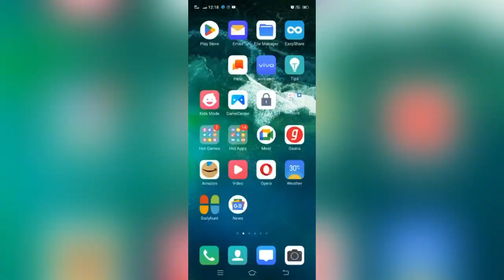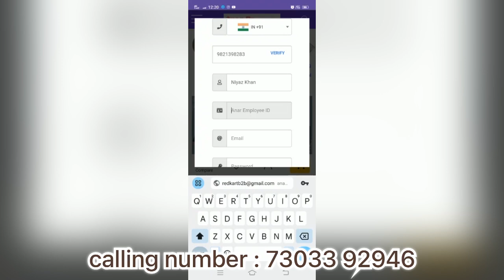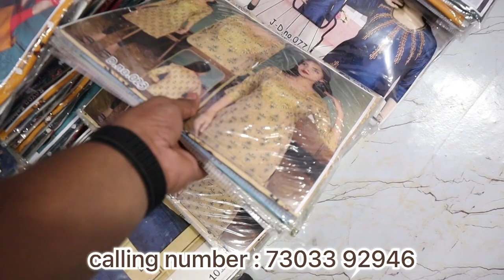जयपुर और सूरत मैं इनका माल ही जाता है🔥मात्र ₹65 में धमाका॥ये वीडियो देखोगे तो हैरान होजाओगे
FOR ORDER

Office No- IX/5142, Old Seelampur
Main Road, Shanti Mohalla Gandhi Nagar, Delhi-110031